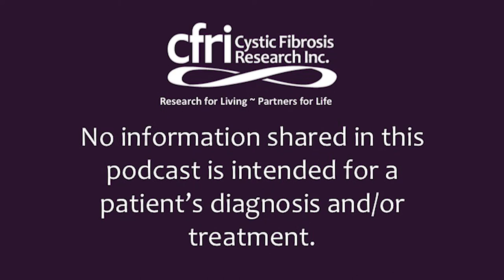Personal Perspectives from a CF Respiratory Therapist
Kristin Shelton, RCP, has been a respiratory therapist for over 30 years, and had worked with CF patients for the majority of that time. In this video, Kristin shares her personal thoughts and perspectives on working with members of the CF community, including what inspires her, what has been challenging, and what her hopes are for the future.